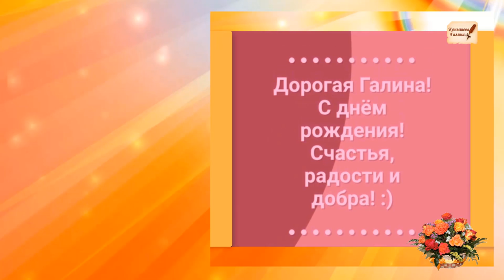Поздравления от друзей с ДНЕМ РОЖДЕНИЯ.04.06.2019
От Светланы Шабазовой (Нижний Новгород)и Сергея Пивного. (звучит моя песня "Полынок"Композитор Андрей Гоптарь. поэт Анатолий Сафронов))